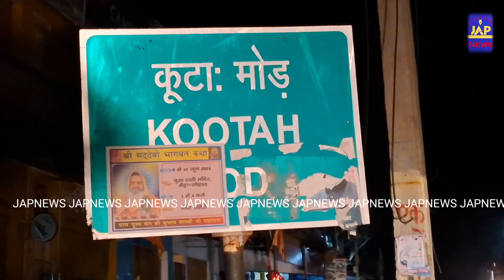आखिर क्या हुआ कूटा के नजदीक पड़ते गांव सैद में।सुनिए पूरा मामला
आखिर क्या हुआ कूटा के नजदीक पड़ते गांव सैद में।
सुनिए पूरा मामला